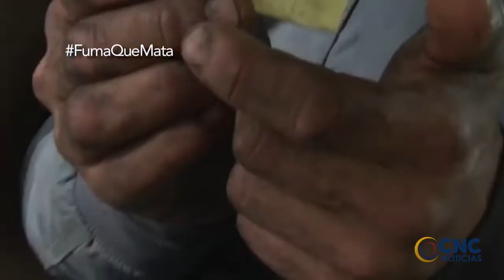LA TRISTE HISTORIA DE UN HABITANTE DE CALLE QUE ASESINÓ ACCIDENTALMENTE A SU MADRE